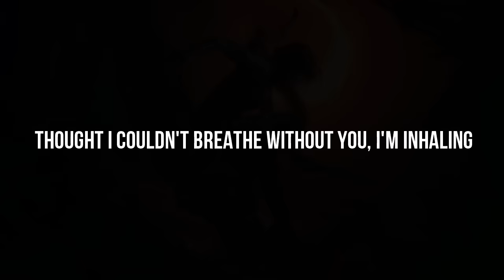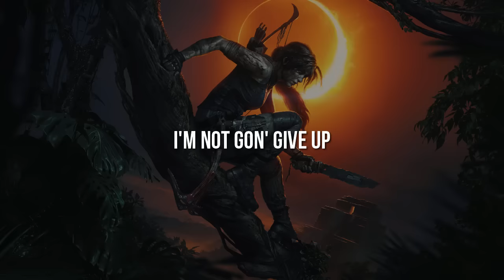2WEI - Survivor (Lyrics Video)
Survivor by 2WEI (lyrics)

Featured in Tomb Raider